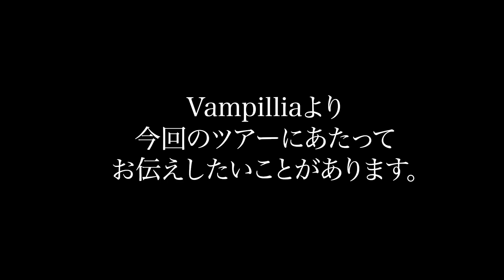Vampilliaからお伝えしたいことがあります。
『Nostalgic Tomorrow Tour 2021』
Vampilliaワンマンツアー

11/22(月)@心斎橋CONPASS

【出演】Vampillia
【時間】 開場18:30 /開演19:30
【値段】 前売 3000円/当日 3500円
e+

11/24(水)@名古屋クラブアップセット

 【出演】Vampillia
【時間】 開場18:00 /開演19:00
【料金】 前売 3000円/当日 3500円
e+

P：206-868

11/25(木)@渋谷DUO MUSIC EXCHANGE

【出演】Vampillia
【配信】1500円

P：206-868

『Vampillia ON LINE LIVE』

※渋谷duoの公演のみ配信があります。